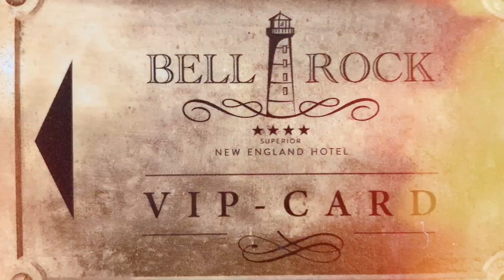Hotel Bell Rock and Suite Samuel Adams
Jan‘s Birthday at Europa-Park. The Bell Rock Hotel.